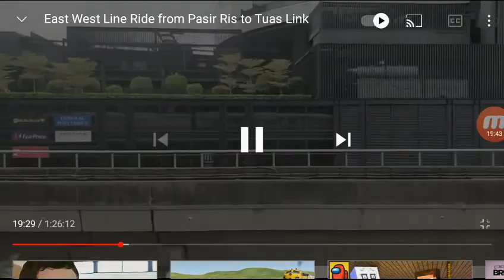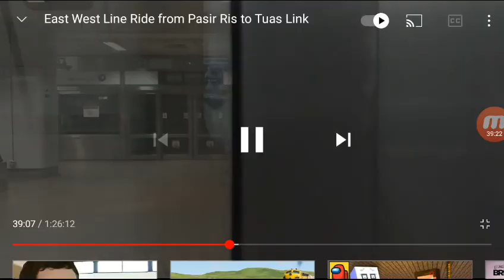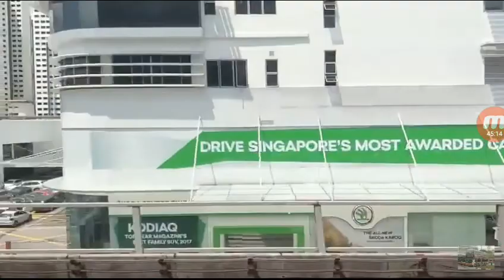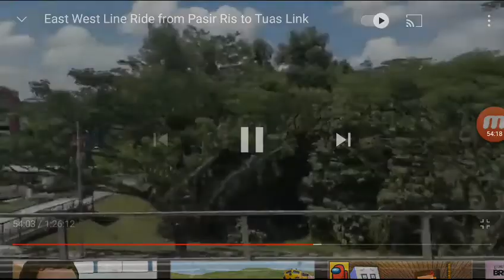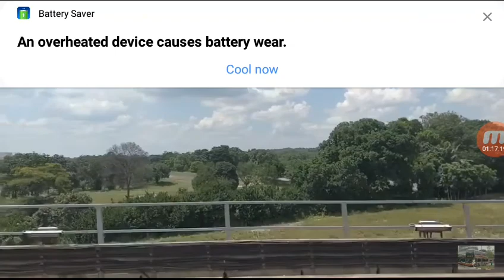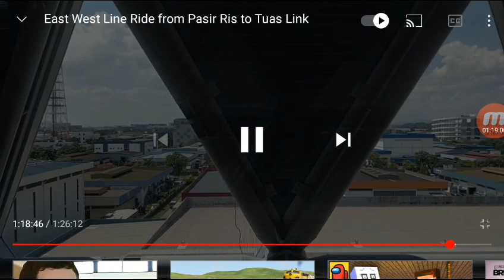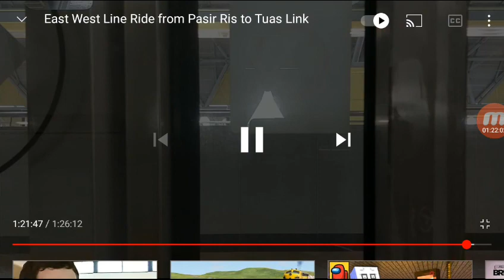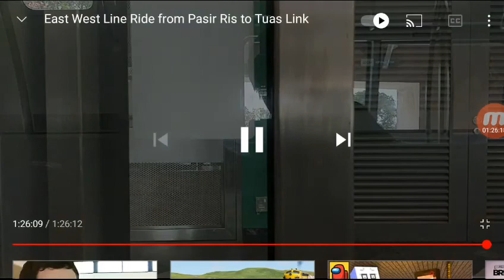Koh Li's Video Part 1